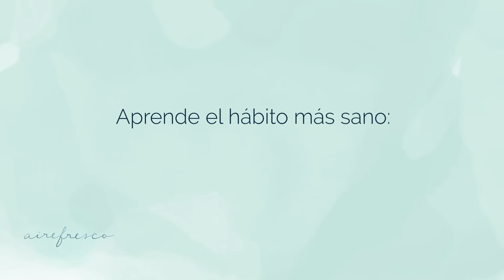10 Minutos Música Relajante para Meditar. Encuentra paz interior. Duerme mejor, 002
Aprende a meditar con la App Aire Fresco que puedes descagar en tu movil, disponible en Google Play y en iOS!

Descarga ya la primera app de meditación de base científica en español!

Nuestra música para meditar ha sido compuesta para ser profundamente relajante. Es perfecta para personas que quieren practicar la meditación de atención plena o Mindfulness. Aunque Aire Fresco Meditación y Mindfulness App practica la meditación de conciencia plena o mindfulness secular, ésta música también la pueden disfrutar personas que practiquen meditaciones Budistas, Zen, Taoístas, meditaciones de Deepak Chopra, meditaciones de Eckhart Tolle, entre otras.

Encontrarás que nuestra música está inspirada en música meditativa tibetana y japonesa, incorporando en ocasiones  instrumentos musicales típicos de América Latina y de prácticas chamánicas. Nuestra música también es ideal para estudiar y leer.

Los beneficios de la práctica regular de la meditación incluyen dormir mejor, reduce el estrés, reduce los niveles de cortisol en la sangre (la hormona del estrés), reduce la presión arterial, mejora la concentración y la productividad, y fortalece tu sistema inmune. Puedes obtener más información sobre los beneficios de la meditación mindfulness en nuestra página web

Autores como Byron Katie, Richard Davidson, Daniel Goleman confirman que la práctica de la meditación nos permite estár en el presente, y por tanto disfrutar de vidas más plenas y productivas.

Música excelente para ayudar a niños a dormir.

Aire Fresco es una aplicación de meditación guiada en español para teléfonos móviles diseñada para que  rápida y fácilmente adquieras el hábito más sano: La meditación.  Meditar mejora tu inteligencia emocional, tu sistema inmunológico, alivia el estrés y la ansiedad, reduce la presión sanguínea. Comprobado por diversos estudios científicos, y corroborado por atletas de alto rendimiento, líderes empresariales, entre muchos otros.

descubre más sobre los beneficios de la meditación de atención plena científicamente comprobado